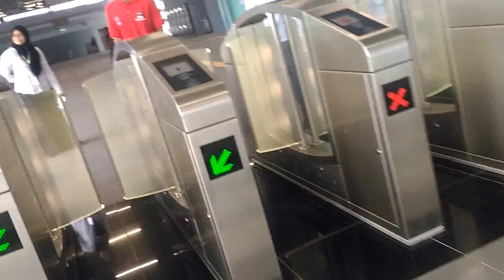Tron train station walkthrough. Sungai Buloh.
Taken during the free live beta testing of the Sungai Buloh to Pusat Bandar Damansara segment of the Mass Rapid Transit system.